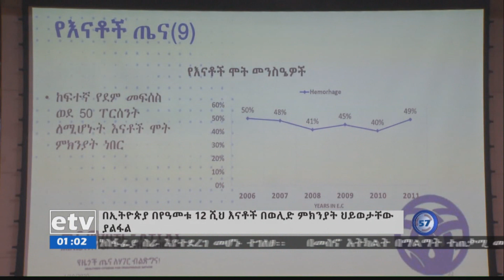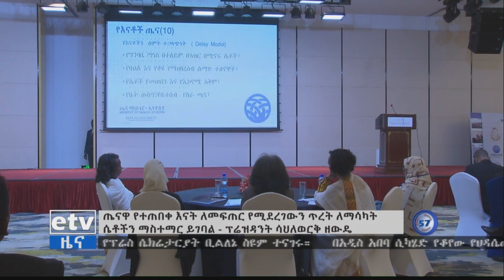ጤናዋ የተጠበቀ እናት ለመፍጠር ሴቶችን ማስተማር እንደሚገባ ተገለፀ፡፡ |etv